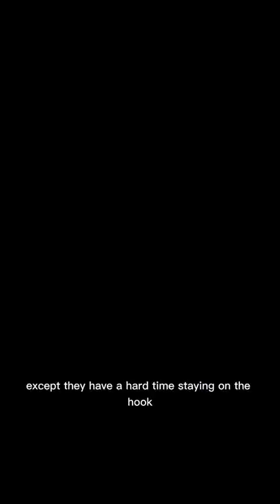I caught a fish with a cockroach!🪳fishing ( episode 6 )